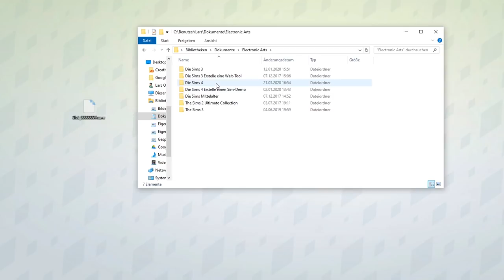Alle Sims 4-Welten komplett NEU gestaltet! | sims-blog.de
In diesem Video möchte ich die neuen Grundstücke von plumbella für alle Sims 4-Welten genau vorstellen!